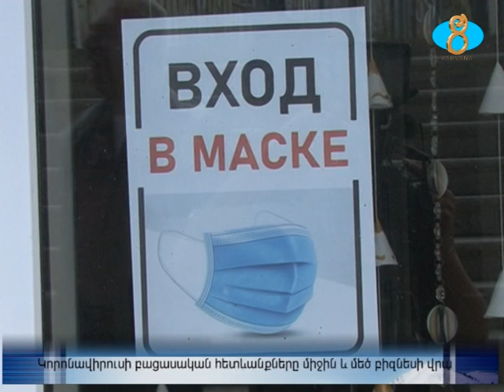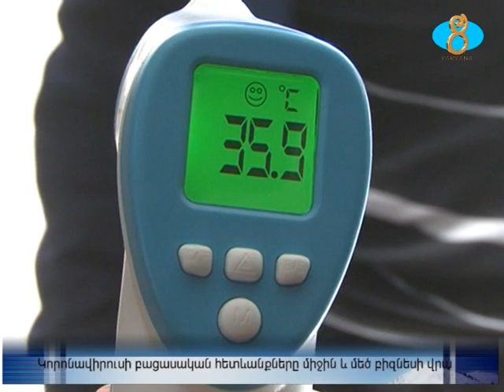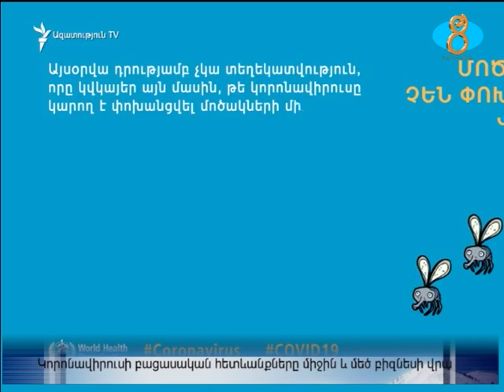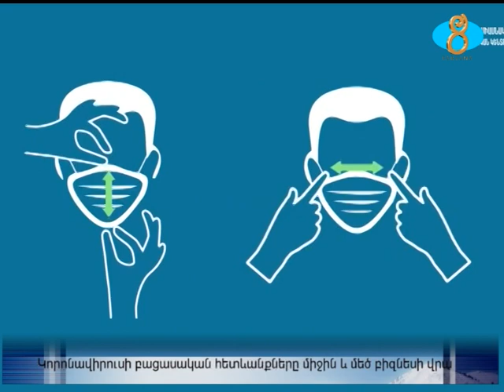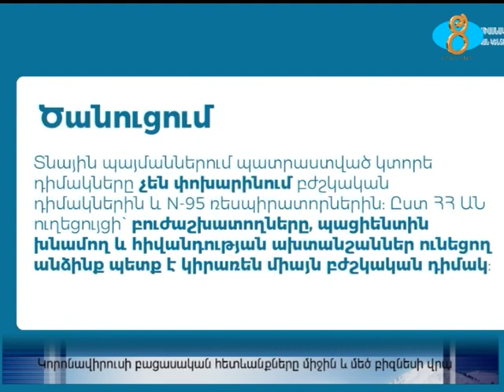Կորոնավիրուսի բացասական հետևանքները միջին և մեծ բիզնեսի վրա